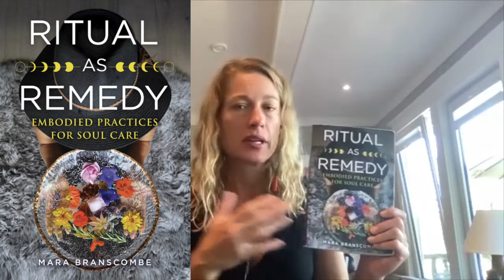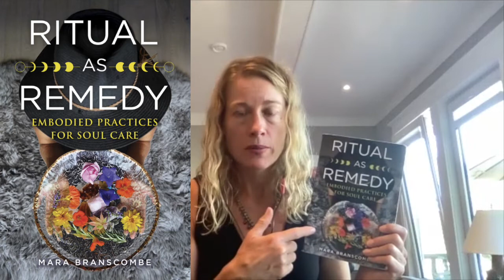Outside The Studio Episode 74 Rituals as Remedies & How to Start Your Own w/ Mara Branscombe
On episode 74 of Outside The Studio

What do you do in the 30-60 minutes before falling asleep?  Do you drift away peacefully or is there restlessness entwined with anxiety?  Mara and Tessa chat about what a ritual is, what different energies mean, and what it looks like exploring them.

Mara Branscombe is a ceremonialist, spiritual-coach, yoga teacher, and meditation guide.  She is the author of Ritual as Remedy, Embodied Practices for Soul Care.

Timestamps
(01:55) Fall rituals
(03:25) Negative connotations surrounding rituals
(05:55) Witches, black cats, and the black plague
(09:10) What is a ritual?
(10:15) Using creativity as a guide
(14:00) Anxiety and intuition
(17:10) Simple rituals
(20:00) Where did Mara start?
(24:50) Mara’s first ritual experience
(26:55) Resources for communal spaces
(30:00) Differences of new versus full moon ceremonies
(32:55) Mara’s moon rituals
(35:30) Intention shifts during lunar cycles
(41:10) Mara’s background in yoga
(47:00) Last minute thoughts

Key Takeaways
    1. A ritual is anything done with intention and being fully present both inward and outward.  Welcoming the extraordinary, leaning into what lights you up, and creating sacred spaces are all aspects of practices.  Ritual and rhythm are paired together hand in hand, yin and yang.
    2. Anxiety and intuition are predictive and generative energies respectfully.  Anxiety is predictive energy because we often forecast that we will fail or feel negative outcomes.  Generative energy with intuition, “feels like a big yes” as Mara puts it as it, however, we are conditioned to not feel or follow that calling.  Where will that “big yes” take us and what can we generate, develop, and achieve through it?
    3. Mara’s evening routine consists of no media consumption, a warm shower or ocean dip to wash off the day, working with plant energies such as lavender and acknowledging that your work for the day is done.  We are sensitive beings, if we don’t stop working even during sleep, we become endlessly tense.
    4. Finding a community of like minded people could begin with asking if anyone is holding an equinox or solstice gathering or finding new and full moon circles.  If finding that company is difficult to find, following the lunar cycles and simply observing the moon is powerful.  Holding space for the new moon with new beginnings and full moon for wild, expansive powers is a beautiful opportunity for others to join you as well.
    5. We are all born intuitive with the capacity to heal and self guide.  Becoming attune to the environment and the rhythms of nature and aware of energy, we become more spacious and centric, embodied in being connected.

Connect with Mara Branscombe

Ritual as Remedy Book

Connect with Tessa Tovar